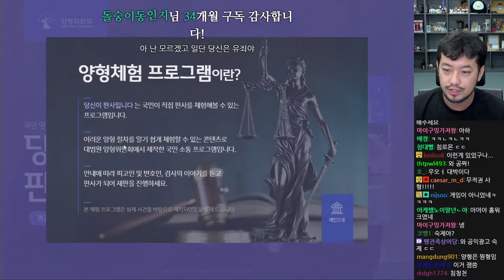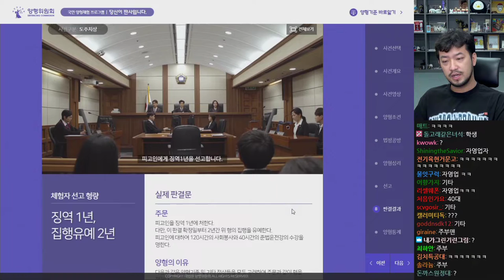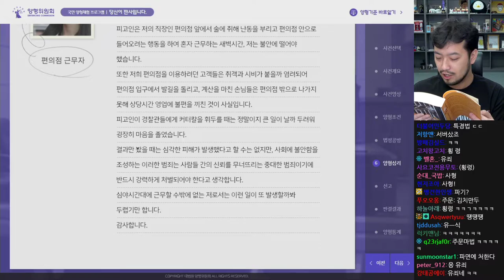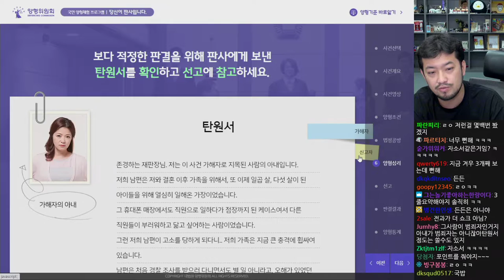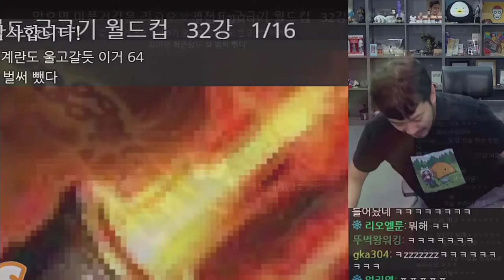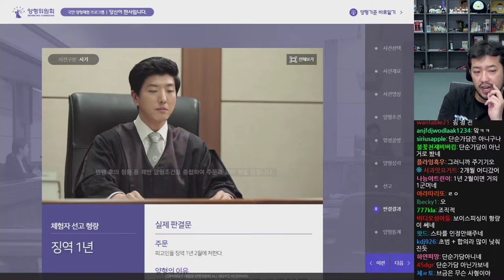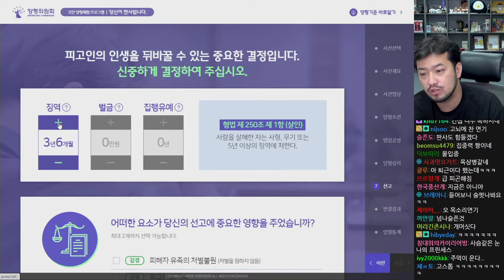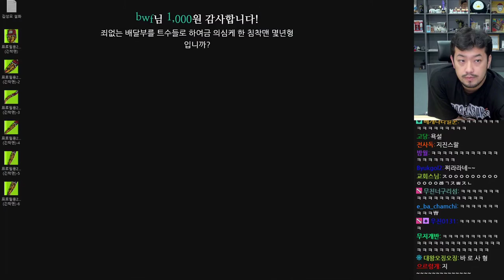2020년 06월 08일 | 양형체험 프로그램, 롯데리아 지파이버거 먹방